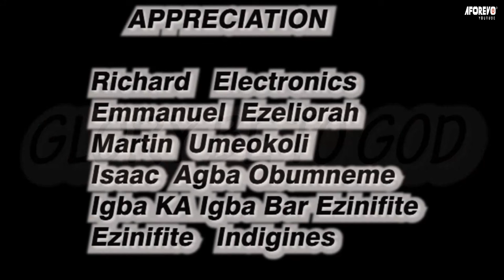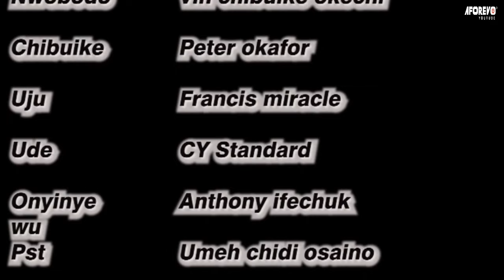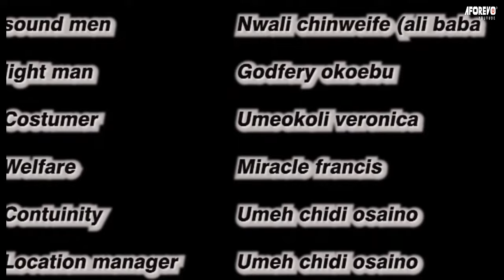Enclosed Evil - A Nigerian Movie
This Nigerian movie is about  a man with evil intention towards a particular household, till a day God used his servant to reveal the issues at hand to the household.

A Nigerian movie starring; Okechukwu Osuagwa, Egwuatu Blessing, Chizoba Michael, Onyii Okonkwo

Movie title -Enclosed Evil